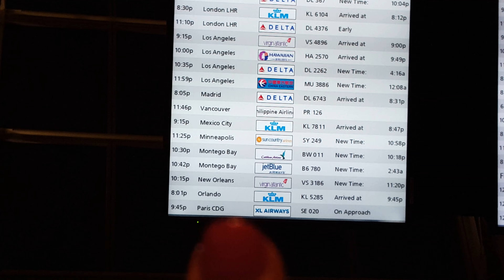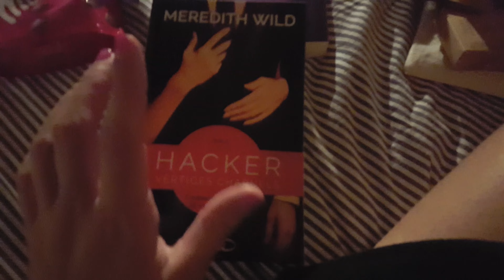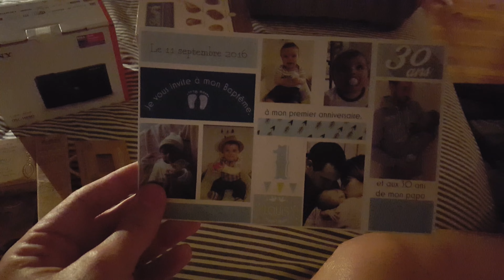[ Vlog New York ] Retrouvailles avec la sister !!!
Hello, hello,

Après 8 mois sans voir ma sœur elle débarque aux USA !

A bientôt

Marina